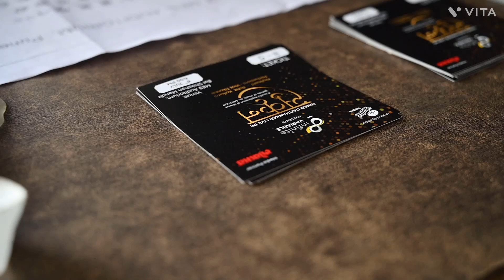Sukoon | A Soulful Exploration of diverse genres of music on Santoor | Ninad Daithankar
Sukoon
Sukoon is a brainchild of leading Santoor player of younger generation ‘ Ninad Daithankar ‘.  Different genres of music such as Classical melodies , semi classical dhun ,    Folk tunes , fusion and most importantly classic film songs are explored on Santoor along with keyboard & percussions.

This concert has a variety of music ranging from Aaoge Jab tum o Saajana to the jazzy Bella ciao. Impromptu interaction with the audience in between the pieces is another highlight of this unique concert.

Why ‘ Sukoon ‘?

Ninad has a great following on social media. He has more than 220 K followers on Instagram while 69 K people follow him on Facebook. People on social media find his music very peaceful and soothing and they share the feedback that they experience ‘ Sukoon ‘ after listening to this music. This is the reason why Ninad decided to name this concert as ‘ Sukoon ‘ .